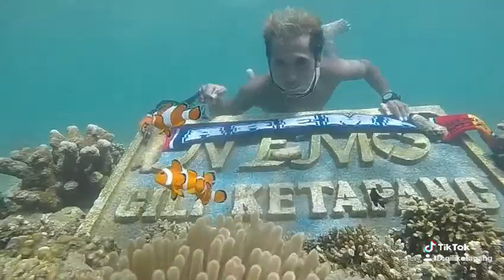AREMANIA GILI KETAPANG ISLAND